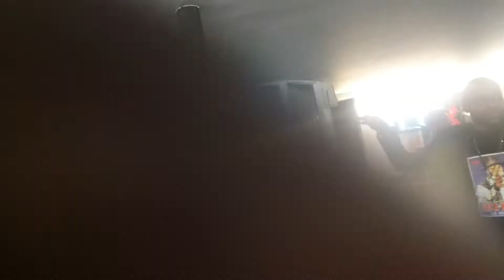Papa wemba for sure The King of rumba of Africa Music Papa wemba the mega star legend i